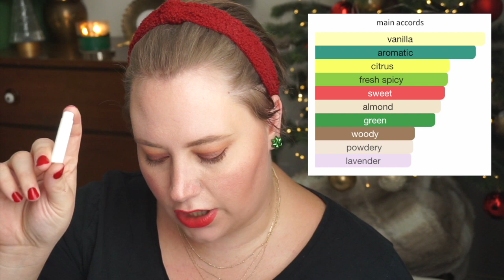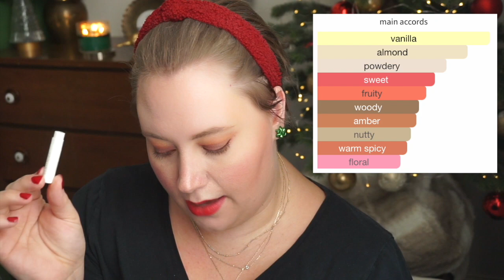FULL BOTTLE WORTHY | SAMPLE REVIEW #1 | REMINISCENCE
Is it Full Bottle Worthy? Reviewing Perfume Samples to find my next Fragrance Purchase! Today I'm testing three Reminiscence Perfumes, Dragee, Guimauve & Heliotrope to find my next full bottle.

Hi, y’all! I’m Melody! I’m so glad you’ve stopped by. I love perfume and exploring new fragrances! And I love sharing this with you. Have a blessed day!